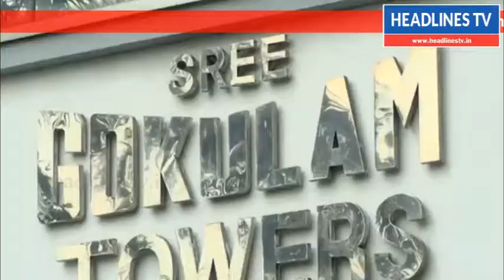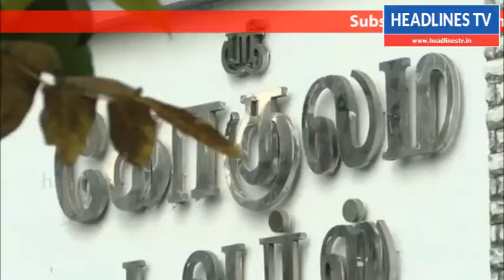கோகுலம் சிட்பண்ட் நிறுவனத்தில் தொடர்ந்து 3வது நாளாக வருமான வரித்துறையினர் சோதனை!